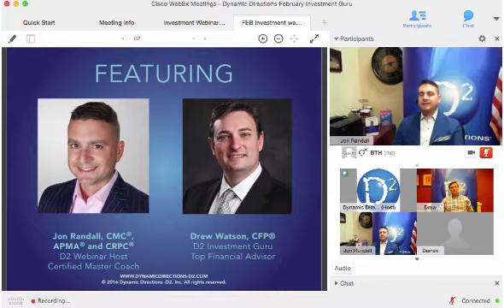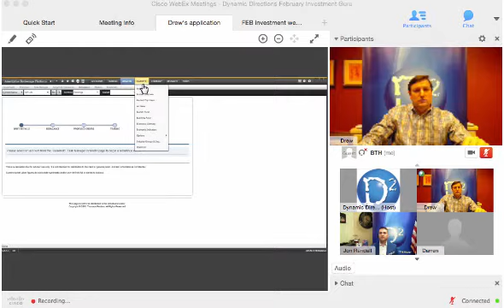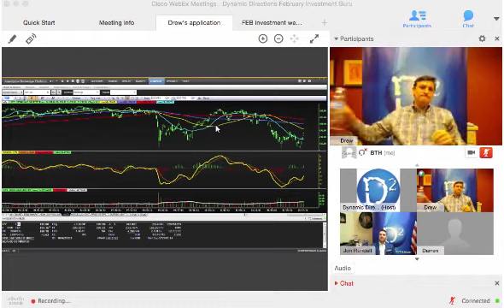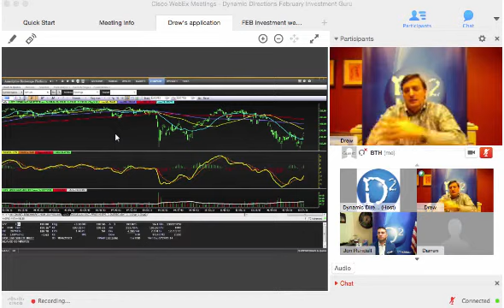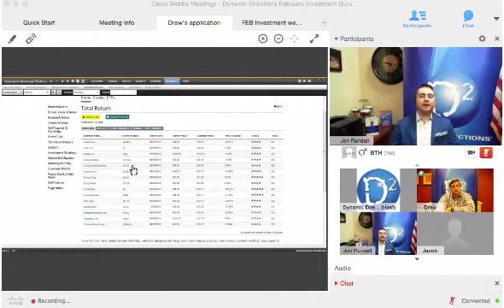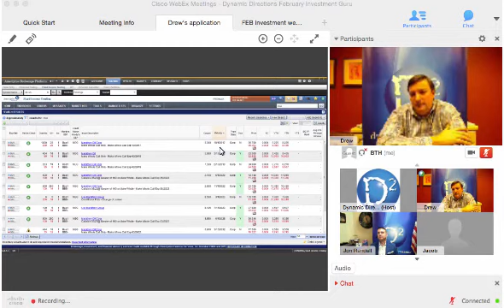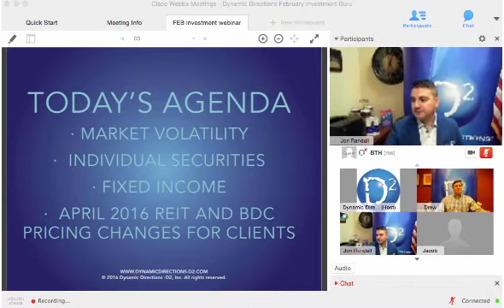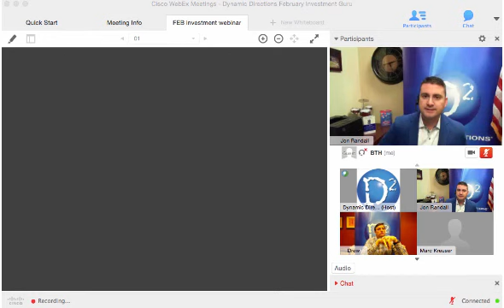February 17 D2 Investment Guru Webinar